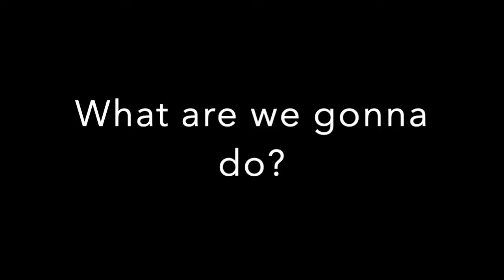Welcome to our Channel | We Finally Made it!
Question: What book/series got you into reading?

BOOKSTAGRAM: @bookbabbless

Goodreads: @emmarieker @sophiecamm